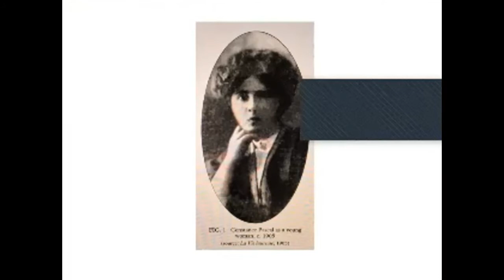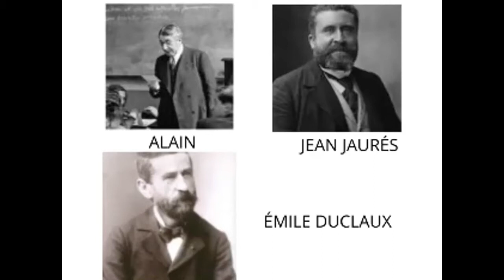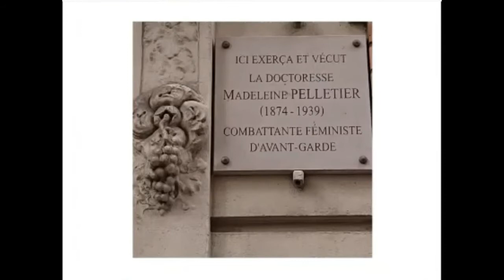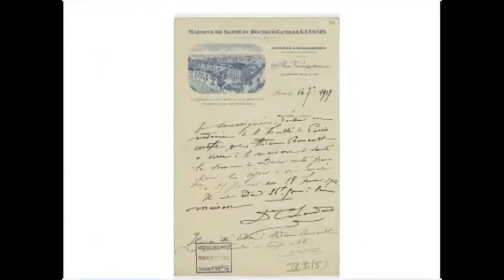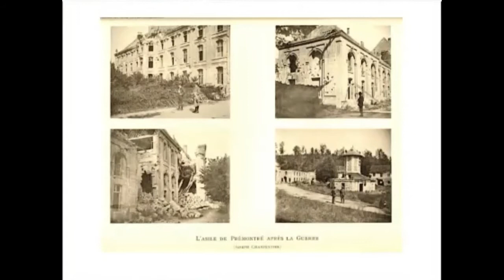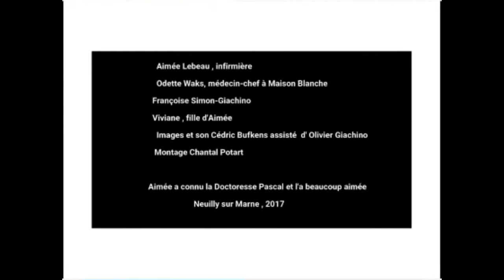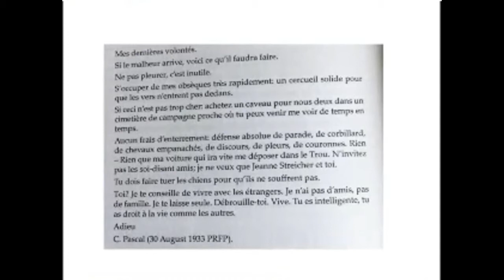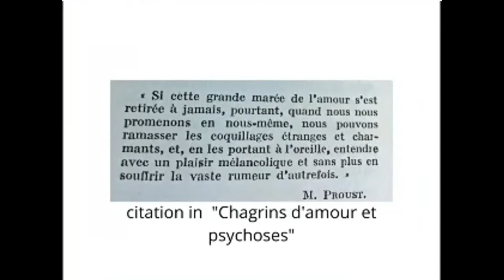Doctoresse Constance Pascal (1877-1937)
Doctoresse Constance Pascal (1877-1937, pionnière & femme de combat, médecin-chef à l'asile de Maison Blanche de 1927 à 1937, date son décès,  femme d'avant-garde , de progrès , chercheuse et psychiatre humaniste , novatrice , conciliant théorisation et réalisations pour des soins de meilleure qualité aux  patients , vers plus de respect , et d'amour, et dont la vie personnelle a dû être tenue secrète toute sa vie , entraînant une douleur et une culpabilité pour elle et sa fille Jeanne.Constance met en place à Châlons sur Marne , un des premiers institut médicopédagogique en  France , elle humanise les conditions de vie des aliénés , est en perpétuelle recherche de la connaissance de la vie psychique , elle publie une cinquantaine d'articles , publie plusieurs livres, dont " Démence précoce" et " Chagrins d'amour et psycoses", s'intéresse aux traumatimes psychiques , lit Freud qu'elle intègre à sa réflexion, expérimente la psychiatrie biologique de l'époque, s'intéresse et crée la psychanalyse psychodynamique où elle protocolise , en usant d'éther , cocaïne, caféine, stimulations sonores par la musique , afin d'éveiller la vie psychique des déments précoces et de voir ceux qui relèvent de la psychanalyse.Vie d'engagement lors de l'affaire Dreyfus , auprès de la LDH et de tous les intellectuels dreyfusards , puis adhère au PS ,voyant monter les fascismes et elle aide des résistants nazis qui partent rejoindre les Brigades Internationales.Elle crée un centre de transfusion ...